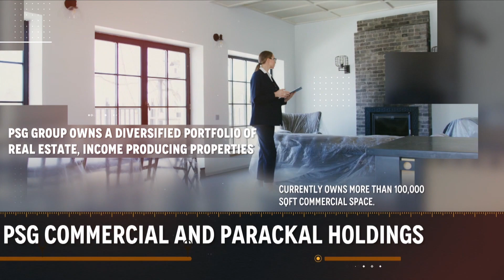American Kitchen with Izmira Usman on Asianet US Weekly Roundup.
US Weekly Roundup Powered by PSG Group of Companies: American Kitchen  featuring Chicken and Wildrice Soup by Izmira Usman
US Weekly roundup Powered by PSG group of Companies on Asianet HD Every Friday at 8:30PM EST and every Saturday at 7.00 AM in India
Also available on Asianet US Weekly Roundup FB Page Every Saturday at 8.30 PM (NY Time) & Sunday at 7.00 am in India.
Executive Producer: Sureshbabu Cheriyath
Program Director/Producer: Raju Pallathu
Operation Manager: Mathew Varghese
Executive News Editor & DOP: Anil Mattathikunnel.
Host & Episode Coordinator: Dr. Simi Jesto
Program Hosts : Asha Mathew , Rose Vadakara , Izmira Usman , Kavitha Thekkenmar, Shibi Thomas
Regional Directors: Chicago: Anil Mattathikunnel, Newyork-Mathewkutty Easow, Houston -George Thekkemala, Canada -Sethu Vidyasagarl, Philadelphia -Jino Jacob, South Florida-Aby Anand, Orlando-Sony Thomas, Dallas-Saji Starline, Arkansas -Nithin S Kumar, Austin -Divya Warrier
MA, Sabu Mathai FL/Binus Jose FL/ Sijin Thiruvalla PA / Nirmail John IL/Tibu chicago.
*Giby Parackal, PSG Group of Companies Austin, TX. 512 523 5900